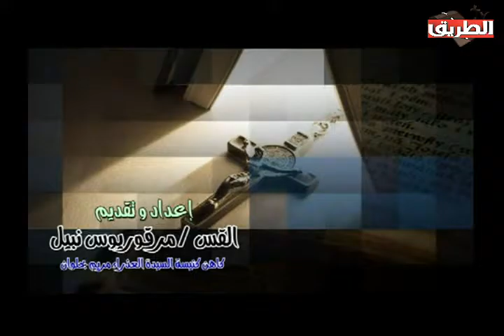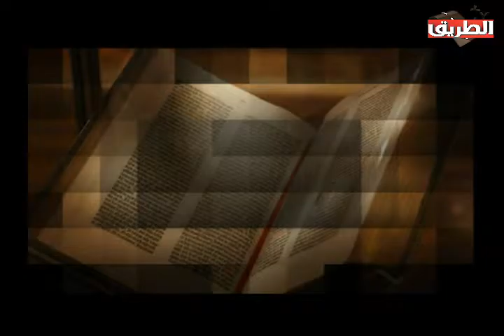كلمات الروح الاصحاح التاسع الجزء الرابع من سفر الرؤية 6 مارس 2017